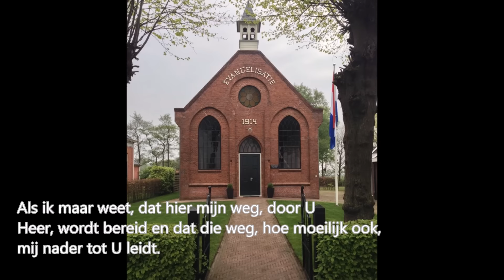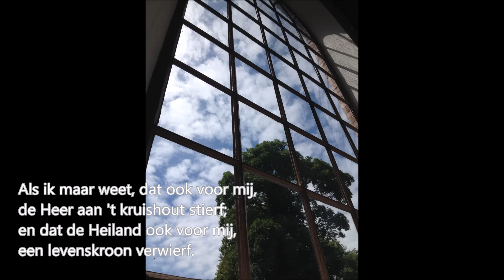Als ik maar weet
Joh. de Heer 17

Zang: Margriet Brouwer (sopraan)
Orgel: Jos van der Wal
Live opname vanuit de Ned. Herv. kerk te Vledderveen.

Joh. de Heer 017

1. Als ik maar weet, dat hier mijn weg, door U
Heer, wordt bereid en dat die weg, hoe moeilijk ook,
mij nader tot U leidt.

Refrein:
Nader tot U, nader tot U, nader mijn Heiland tot U;
als ik maar weet, dat alles hier, mij nader brengt tot U.

2. Als ik maar weet, dat ook voor mij,
de Heer aan 't kruishout stierf;
en dat de Heiland ook voor mij,
een levenskroon verwierf.